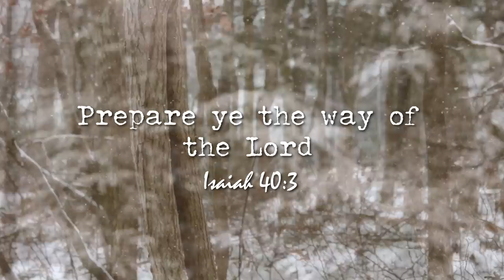Preparing To Have A Meaningful Christmas | Slow Living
⭐Apron and skirt are from littlewomenatelier on etsy

What Child is This- Johannes Bornlof version

Christmas Pastry Wreath

Ingredients

Filling

3/4 cup dried cherries

1/4 cup water

1 1/2 cups fine almond flour

1 1/2 cups powdered sugar

2 teaspoons almond extract

1 teaspoon vanilla extract

1 egg white

1/4 cup unsalted butter, room temperature

1 tablespoons all purpose flour

Dough

4 1/2 teaspoons instant yeast (1 package)

1 1/3 cups warm whole milk (110°F-115°F)

1/2 cup sugar

3 1/3 cups all purpose flour

1/4 teaspoon salt

1/3 cup vegetable oil

Glaze

1 cup powdered sugar

1 to 2 tablespoons whole milk

2 tablespoons sliced almonds

Directions

1.In a bowl, add dried cherries and fill with water until cherries are just covered and soak for 1 hour.

2.Make Dough:
3.In a large bowl, whisk together yeast, warm milk, and sugar until sugar is dissolved. Set aside for 10 minutes until frothy.
4.Add flour, salt, and vegetable oil; stir together until a shaggy dough forms. Transfer dough to lightly floured work surface and knead until dough no longer sticks to the surface, 3 to 5 minutes. Transfer dough to a lightly greased bowl, cover, and allow to rest at room temperature until doubled in size, about 1 hour.

5.Make Filling: Into a bowl sift almond flour and powdered sugar. Add almond and vanilla extract then the egg white and mix until combined.

6.Next add butter and mix until smooth. Add flour and lemon zest, and mix until well combined. Drain cherries from water and add them to the filling. Gently fold in the cherries with a spatula.

7..Generously flour a work surface. Punch down dough to remove excess gas and transfer to floured work surface. Flour the dough and use a rolling pin to roll dough into a 9- x- 32-inch rectangle. Sprinkle almond filling evenly over rectangle and use a spatula or your hands to evenly spread the filling over the dough. Starting at the long edge nearest yourself, tightly begin to roll the dough and filling to the other long side of the rectangle, making a tight and even rolled rope. Generously flour your surface again and using a large knife, cut the rope in half longwise, exposing the inside of the roll all the way down and creating two long pieces.

8.Take each long piece of dough and wrap them around each other by lifting one piece over and then under the other until the two ropes are entirely intertwined. Work so that the exposed layers are facing up and the smooth layer of dough is facing down. Bring the two ends of the braided pieces together and tuck one under the other creating a seamless ring. Transfer to a parchment paper-lined baking sheet, cover with plastic wrap, and allow to rest until puffy, about 1 hour.

9.Preheat oven to 350°F. Remove plastic wrap from pastry, brush entire surface of pastry with egg wash, and transfer to preheated oven for about 25 minutes until golden brown and baked through. Allow to cool completely before glazing.

10.Make Glaze: Combine powdered sugar with 1 tablespoon milk. Add more milk 1 teaspoonful at a time until a desired pourable consistency is reached. Drizzle glaze over wreath and sprinkle with sliced almonds.